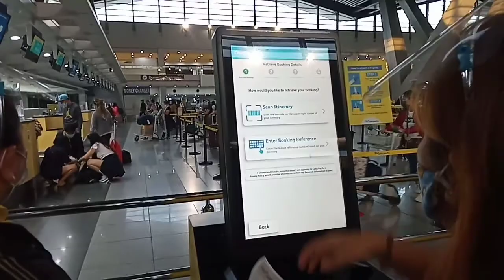from manila to dumaguete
e share ko lang po ang aming lugar dito sa dumaguete simpling BUHAY pero masaya fresh Ang mga gulay at isda at hangin thank you lord sa blessings.